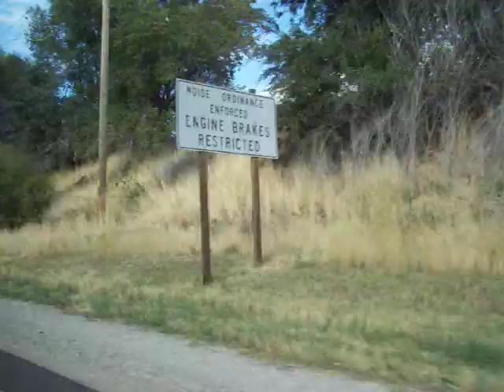Driving through Utah (10-10-08)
Guess what part of Utah I am in?(No Sound) video 2